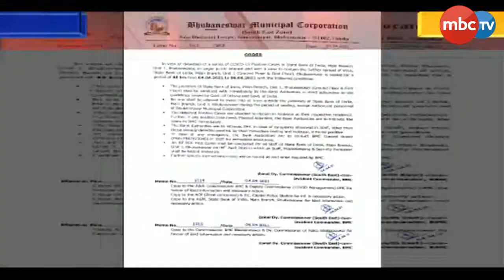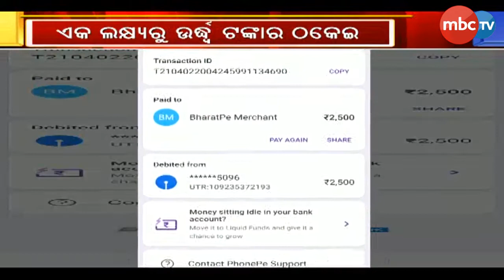Nonstop@7| Full Bulletin | 04 April 2021 | MBCTv